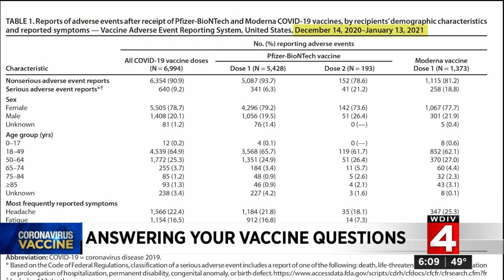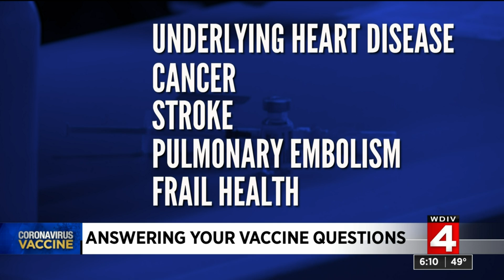Answering COVID vaccine questions: Have people died after getting vaccinated? Can the vaccine he...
People still have a lot of questions about the COVID-19 vaccines. Local 4′s Dr. Frank McGeorge is working to answer as many as possible.